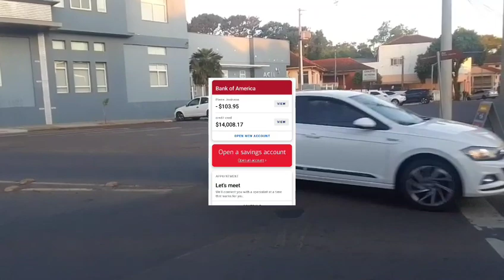Mezanmi pè jojo ap resi touye tet li sou kont chant fèl dwe 14 mil $ sou crédit li pran tout bagay